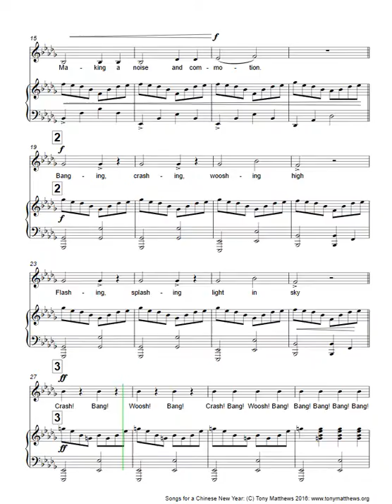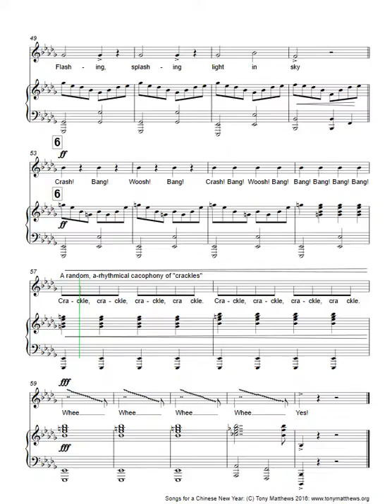Songs for a Chinese New Year 2: Fire Crackers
The second song of the Children's song cycle "Songs for a Chinese New Year". "Fire Crackers", Noisy, brash and rather exciting.